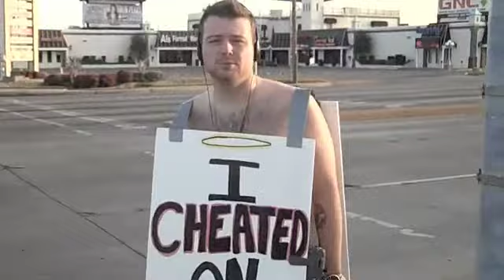Austin Pays UP!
Austin and Lindsey Made a Bet. simple who would cheat on Lent First.. Austin Lost and Here is the Pay off.